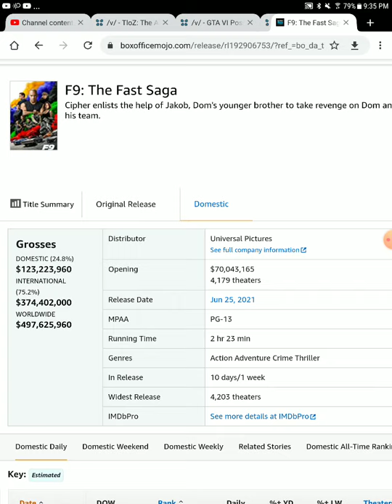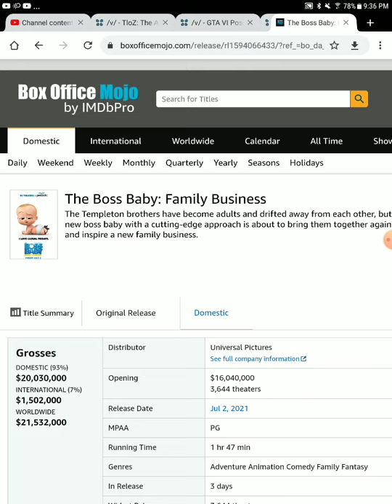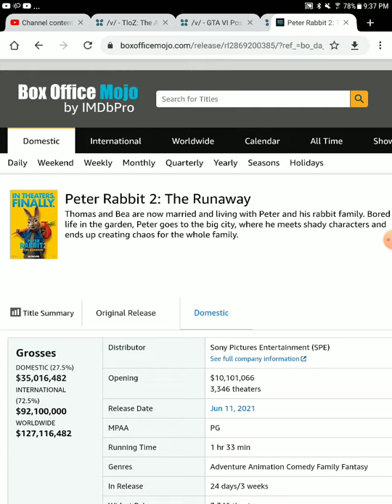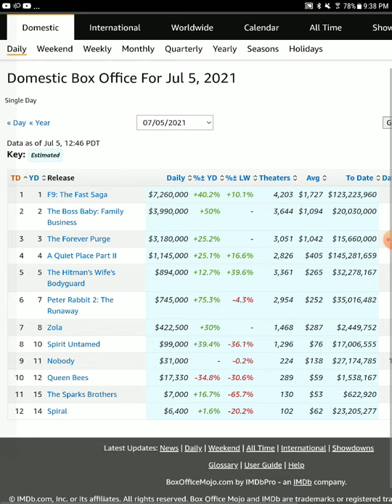f9 hits 500 million ww